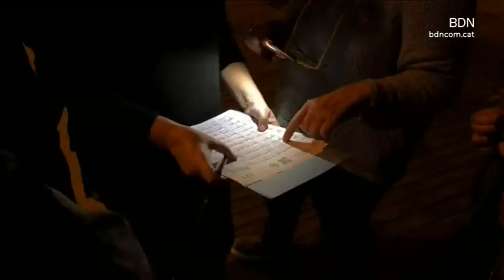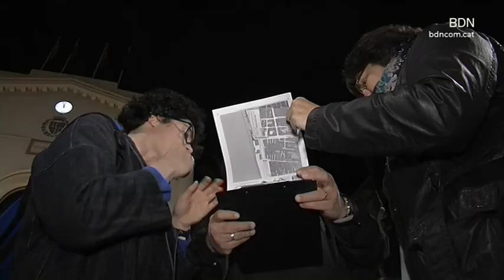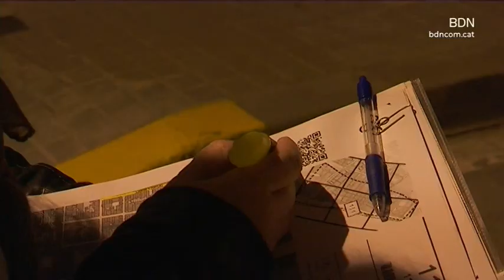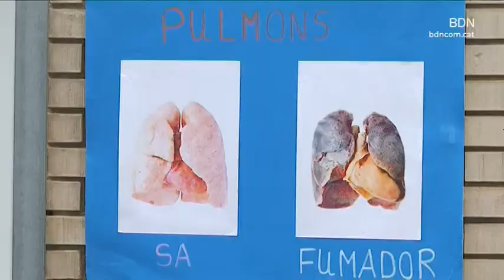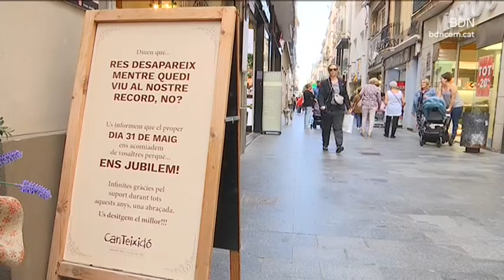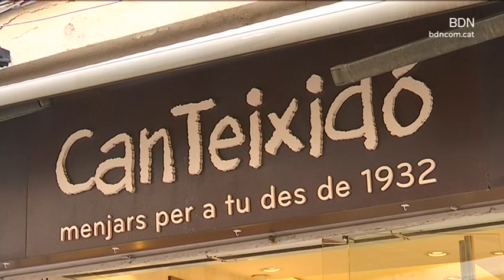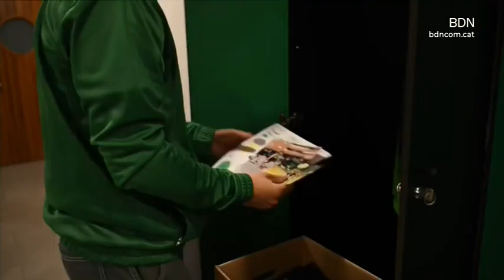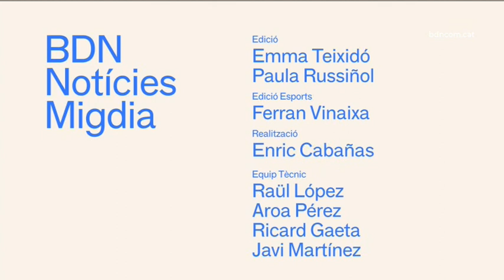BDN Notícies Migdia 31 de maig de 2023